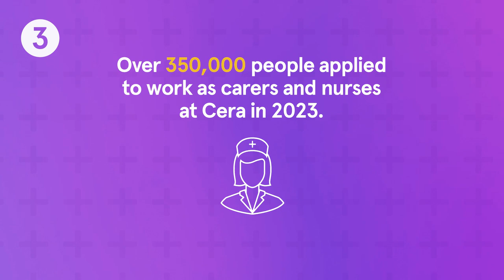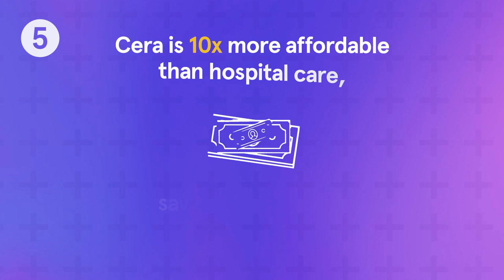7 Years of Cera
It's Cera's 7th Birthday! We're celebrating 7 key milestones from the last 7 years